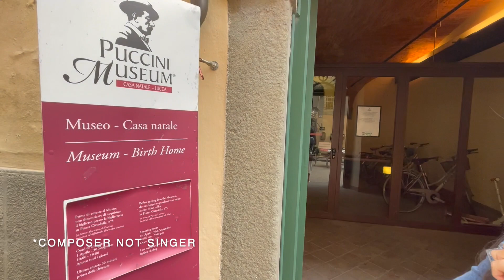What to visit in Lucca in a day 🇮🇹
Another day in beautiful Italy and there is so much to do and visit in Lucca!

Below is what we did in a day in Lucca:
PUCCINI HOUSE MUSEUM
SAN MICHELE CHURCH
SAN FREDIANO CHURCH
CHURCH OF SAINT JOHN AND SAINT REPARATA
CHURCH OF SAN ROMANO
GUINIGI TOWER
wine and tapas at BURRO & ALICI
LUCCA CATHEDRAL

Some of them didn’t allow videos or I simply couldn’t do it (like climbing Luinigi tower as I was pregnant)